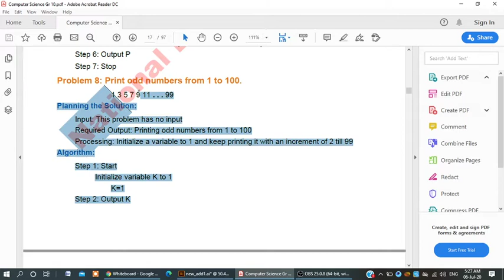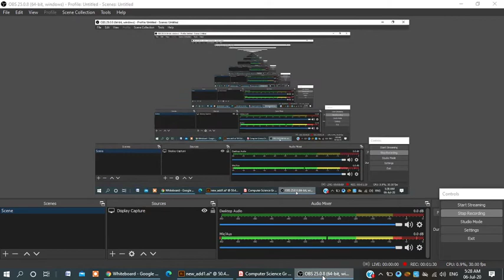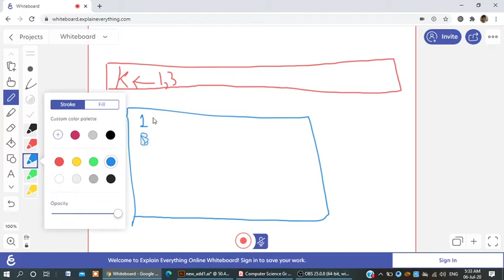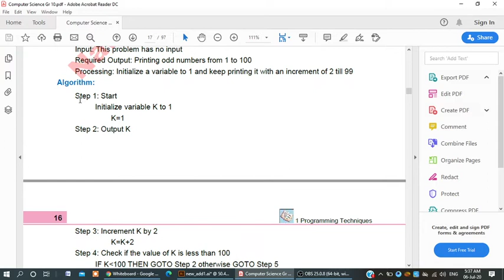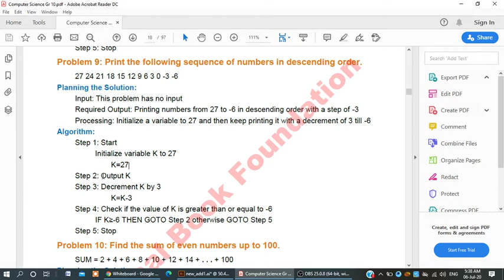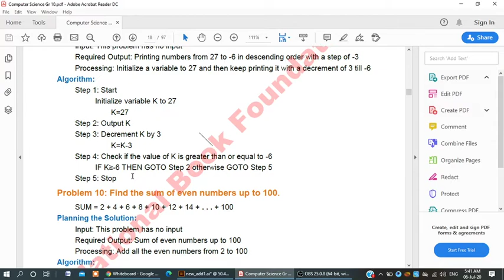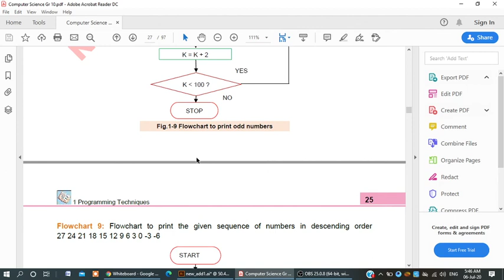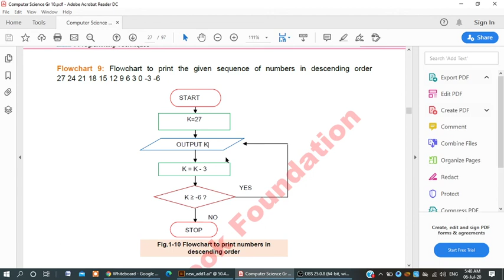Computer Science-10th class